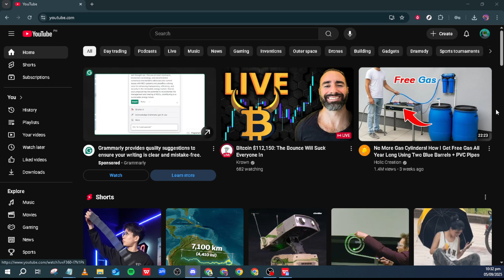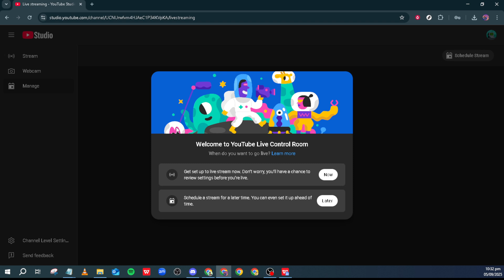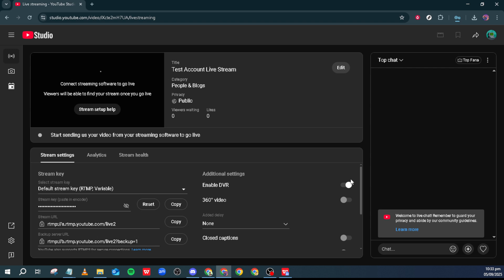How To Find Youtube Stream Key [2025 Guide]